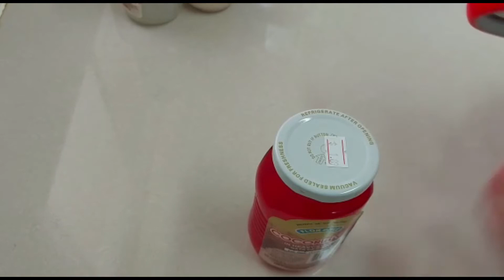MACARONI FRUIT SALAD/MACARONI SALAD RECIPE FOR ALL SEASON